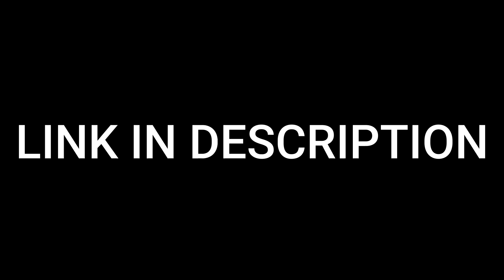The first Korean male Idols to go to Coachella, ATEEZ! | theKStarNextdoor EP.11 | Reaction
MAILING ADDRESS:
Rukaiya Dagian
2600 Baguio City
Philippines